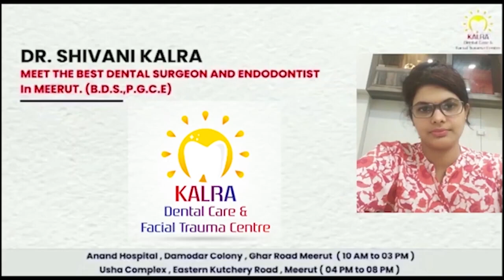हापुड़: ज़मीनी विवाद के चलते युवक ने की चाचा की हत्या First byte.tv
युवक ने चाचा को उतरा मौत के घाट

बरसाई ताबड़तोड़ गोलियां

ज़मीनी विवाद का था मामला

आरोपी की तलाश में जुटी पुलिस

हापुड़ के सिंभावली क्षेत्र का मामला